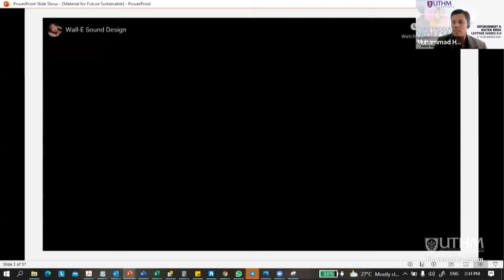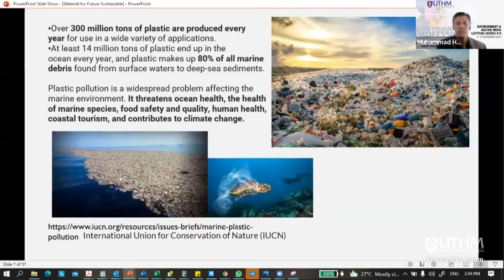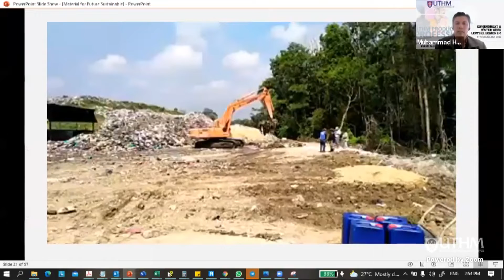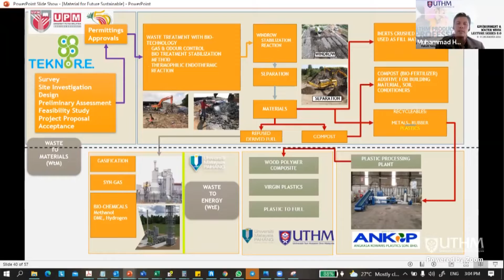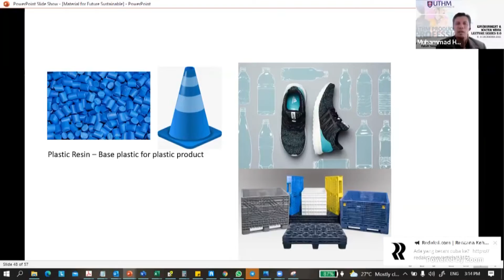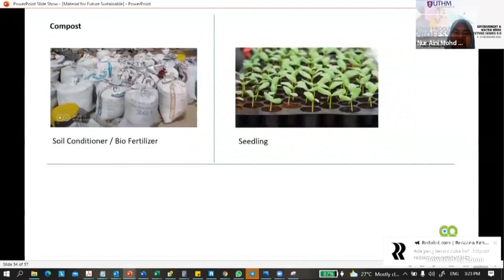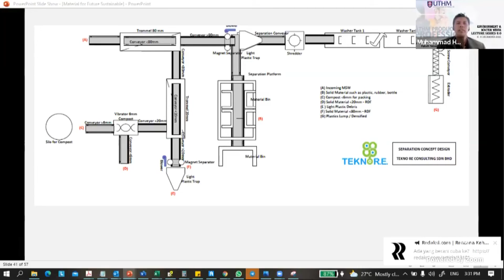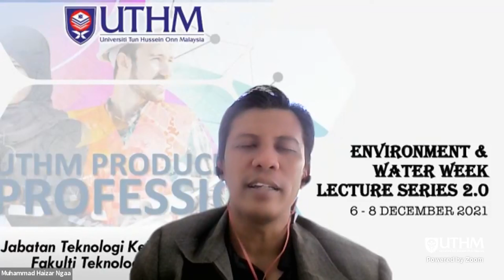EWW 2.0 Slot 4 : Material for Future Sustainability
ENVIRONMENT & WATER WEEK LECTURE SERIES 2.0 (EWW 2.0) SLOT 4
Topic : Material for Future Sustainability
by : Mr. Muhammad Haizar Ngaa, CEO, Tekno-RF Consulting Sdn. Bhd.

Tarikh : 7 Disember 2021 (Selasa)